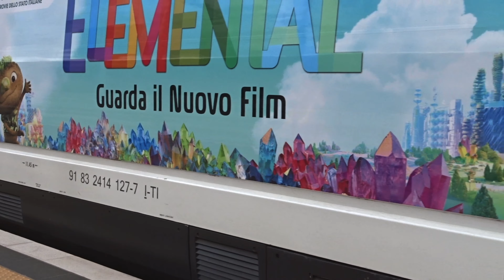NUOVE TORRI DI VENTILAZIONE PER LA E414.127 IN LIVREA "DISNEY PIXAR ELEMENTAL"!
Barletta, 24/09/2023.

-IC 612 Lecce-Milano C.le/ E414+E414.127 TRENITALIA PAX SU.